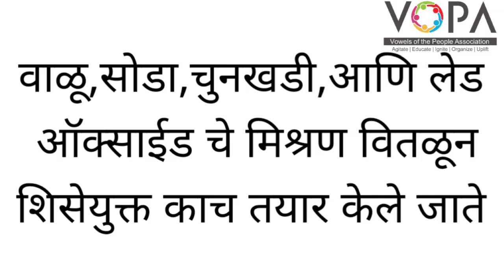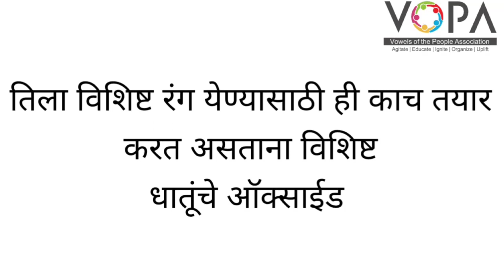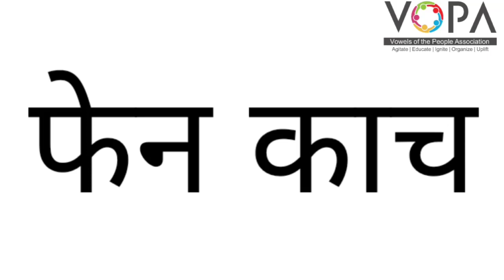८ वी | एन.एम.एम.एस | विज्ञान | मानवनिर्मित पदार्थ | V9